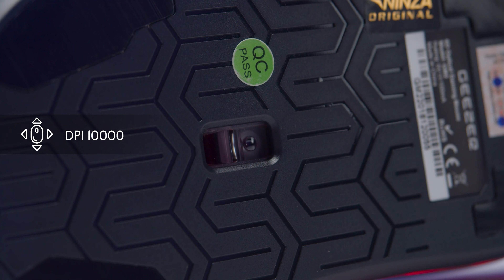Trên Tay Và Đánh Giá Nhanh Chuột Geezer GM2 RGB